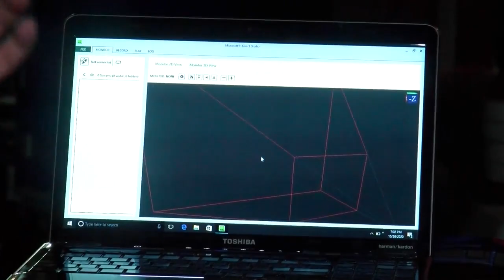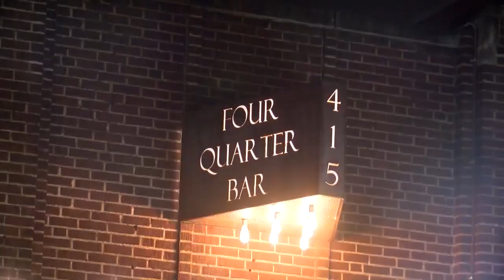Sweet and Sour Paranormal group investigates paranormal places in Arkansas